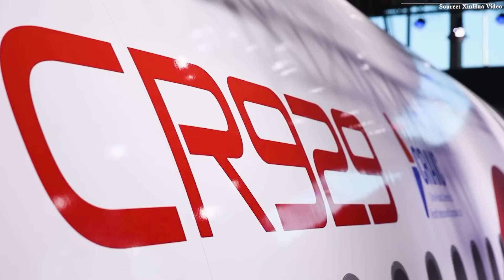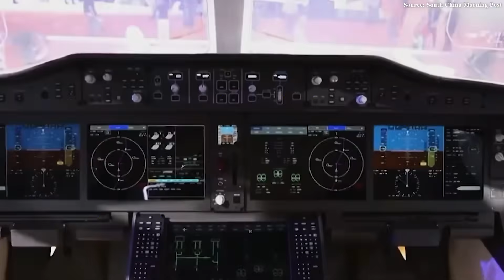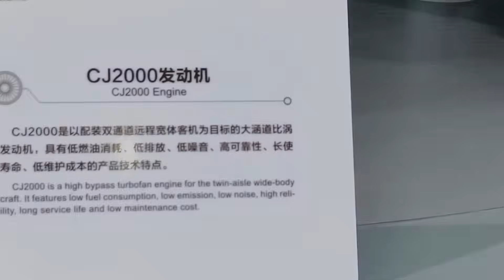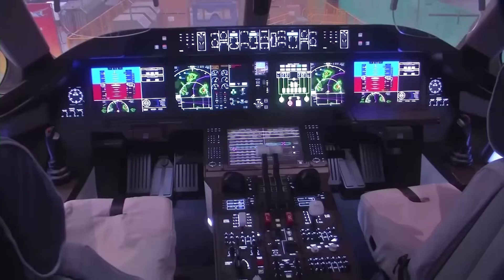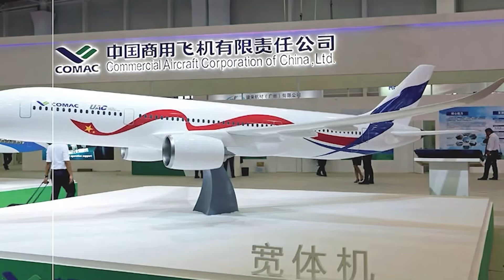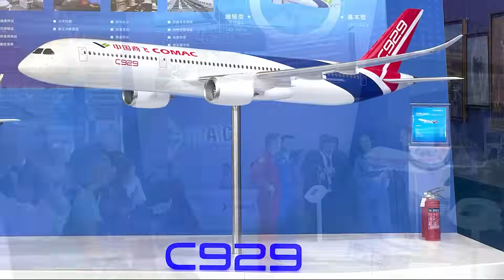China's NEW C929 Aircraft 12,000 Kilometers Test Flight that SHOCKED the West!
00:00 Intro
00:42 From CR929 to C929
02:37 How Does It Achieve a 12,000 km Range?
09:26 Barriers to Taking Off
12:08 Conclusion
Imagine a transcontinental journey lasting 15 hours, covering nearly 12,000 kilometers, carrying around 300 passengers from Shanghai to New York or from Beijing to London—but not on a familiar Boeing or Airbus. This journey takes place on the Comac C9 2 9, China’s ambitious wide-body aircraft. The C9 2 9 is more than just a technical project; it is a bold statement, ushering in the “era of three choices”, representing the first direct challenge to Western dominance, both technically and economically, as well as geopolitically.
But what is the true capability of the C9 2 9? How can it cover such record distances, and can it really compete with the Boeing 7 8 7 Dreamliner or Airbus A3 50? Let’s find out.
From CR929 to C929
Before diving into the technology, it is essential to understand the historical backdrop of the program, because it reveals the strategic pursuit of self-reliance that Comac has followed with unwavering determination.
The story of this wide-body aircraft began in 20 15 under the name CR9 2 9, a strategic joint venture between Comac (China) and UAC (Russia). At the time, the project was seen as an ideal partnership: China contributed the majority of the investment — around 2 billion USD — and provided a massive commercial market, while Russia offered invaluable technical expertise in aerodynamics, materials, and engine integration, built up over decades since the Soviet era. The goal was to create a global competitor, sharing risks and leveraging the strengths of both aerospace powers.
However, geopolitics intervened brutally. The turning point came in 20 22, when the war in Ukraine and heavy Western sanctions upended the collaboration. Russian engineers were reassigned to defense projects, supply chains were disrupted, and political pressure made Moscow’s role increasingly uncertain — slowing progress dramatically.
For China, this became an expensive but eye-opening lesson about the dangers of dependency, even on strategic partners. The response was a decisive strategic pivot: full self-reliance. Russia gradually withdrew, and the project was rebranded as C9 2 9, with a new goal of domestically producing 100% of all critical components. Initially, this transition faced skepticism and technical hurdles. Many Western analysts doubted China’s manufacturing capabilities. But a major turning point came in February 20 24, when Comac announced that the aircraft had officially entered flight-testing — built to international standards but with fully independent intellectual property. Not only did the aircraft match Western performance, but it also achieved a record-breaking range of 12,000 kilometers, prompting Western media to label it a “formidable new rival” and a direct threat to the dominance of the Boeing 7 8 7 Dreamliner and Airbus A3 50.